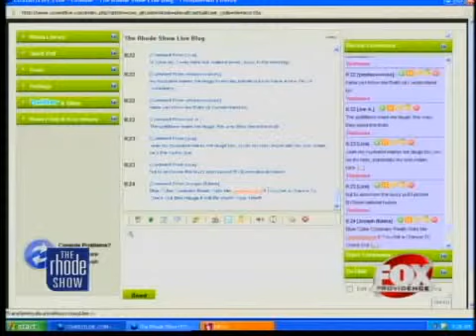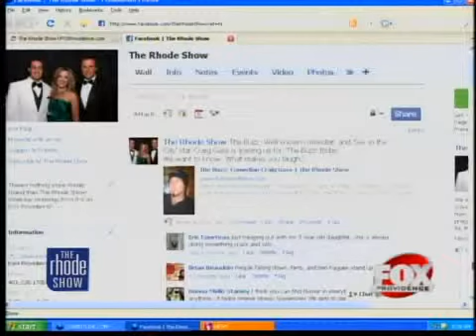The Buzz A real gass